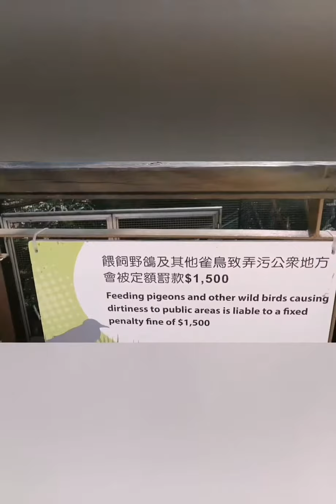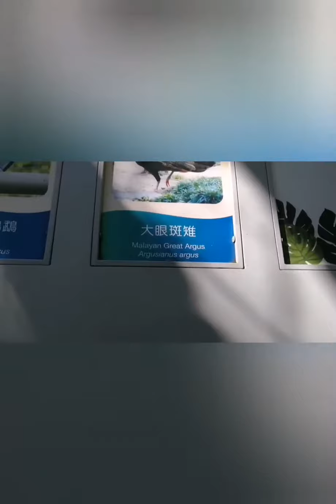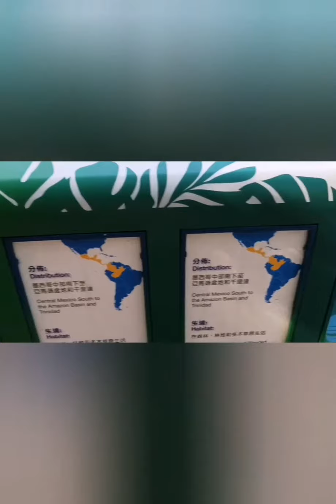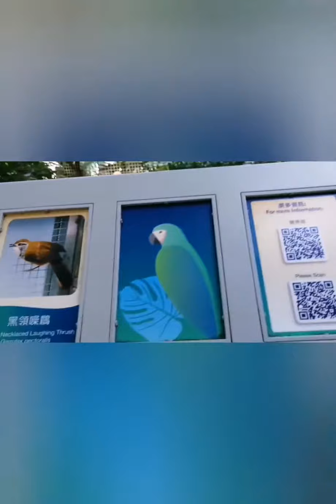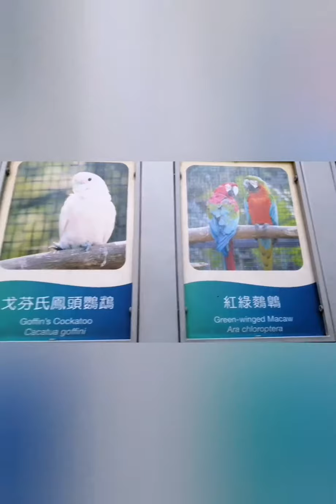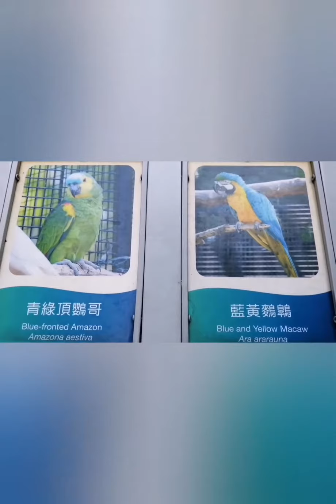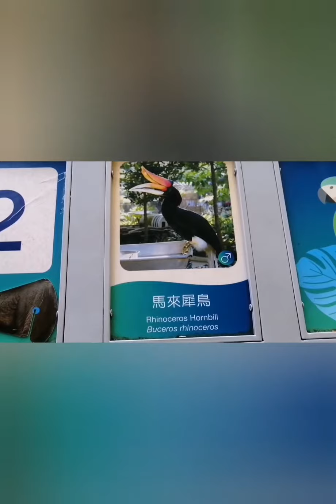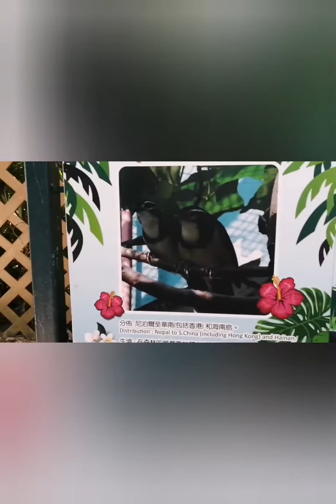Different kinds of Pigeon and Birds @kowloon park //HK hongkong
Dulcetjoy channel